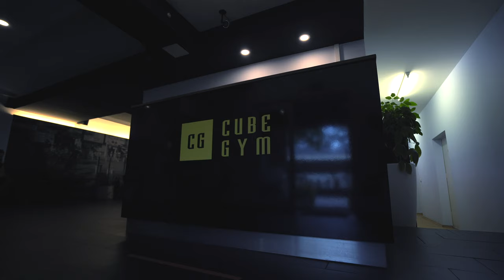Imagefilm | CUBE FITNESSCLUB | Bietigheim-Bissingen